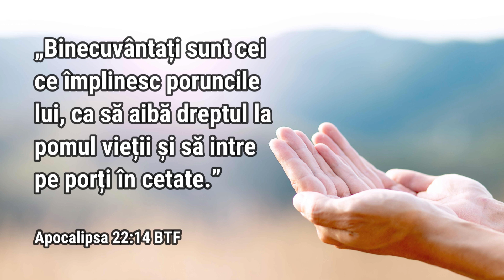BINECUVÂNTAȚI SUNT CEI CE ÎMPLINESC PORUNCILE LUI - 8 iunie | Cu Dumnezeu în zori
„Binecuvântați sunt cei ce împlinesc poruncile lui, ca să aibă dreptul la pomul vieții și să intre pe porți în cetate.” Apocalipsa 22:14 BTF

„O ascultare credincioasă față de cererile lui Dumnezeu va avea o influență surprinzătoare în rafinarea, dezvoltarea și întărirea tuturor facultăților omului. Aceia care din tinerețe s-au dedicat serviciului lui Dumnezeu s-au dovedit a fi oameni cu o judecată sănătoasă și cu un discernământ pătrunzător. Și de ce n-ar fi așa? Comuniunea cu cel mai mare Învățător pe care l-a cunoscut lumea vreodată, întărește înțelegerea, luminează mintea și purifică inima – înalță, rafinează și înnobilează pe om în întregime. «Descoperirea cuvintelor Tale dă lumină, dă pricepere celor fără răutate.»”

Traducere și note personale de final: Sebastian Ghenghea
Interpretare audio: Daniel Anghel-Cioclu
Editare video: Sebastian Ghenghea
Fundal audio: Edward Elgar - "Nimrod" (din "Enigma Variations")